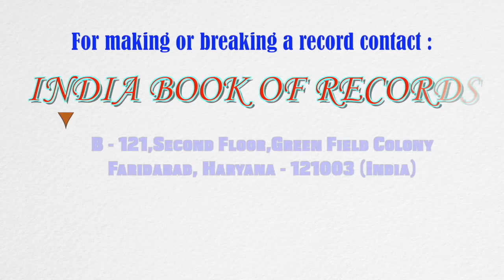Maximum shlokas recited by a kid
The record for reciting the maximum number of shlokas was set by Hetwik Lalit Janjirala (born on November 22, 2016) of Mumbai, Maharashtra. He recited 64 shlokas of the Bhagavad Gita including 20 shlokas of 12th chapter, 20 shlokas of 15th chapter and 24 shlokas of 16th chapters at the age of 4 years, 8 months and 16 days, as confirmed on August 7, 2021.